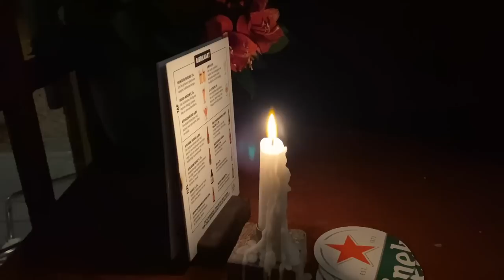PACK WITH ME | VLOGMAS 2019 | ANDREA CLARE IN AMSTERDAM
**I VERY much appreciate when you use my links! There is no extra cost to you :)**

Plane pants : Couldn’t find them online :(
New brown boots
same boots in dark brown
Golden goose dupes
Same shoes with sparkles
My Gucci handbag
Brown toque
Green crew neck top
Same shirt in ivory
Hair waver
Face moisturizer
My gold necklace :
My white boots
Favourite Lululemon pants
UGG dupes

Things I mention a lot :
My white boots
Toms shoes (new colour)
Similar flat mules I love :
Wide brim hat in :
My gold necklace :
My fav Amazon Leggings
Hair waver tool
Clothing Rack
Kitchen rug
My watch

Camera Equipment :
Main youtube camera
Main blogging camera